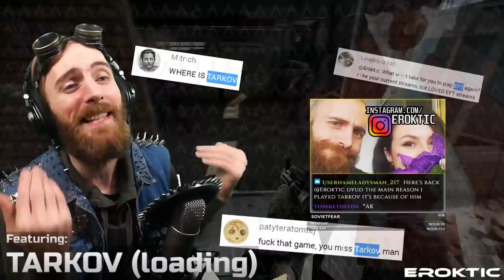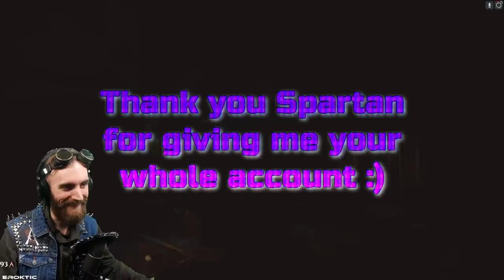I Found Exploit.. Escape From Tarkov .12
Completly, unintentionally, just doing my own business...
Schedule- Thu-Tue 18:00 CEST